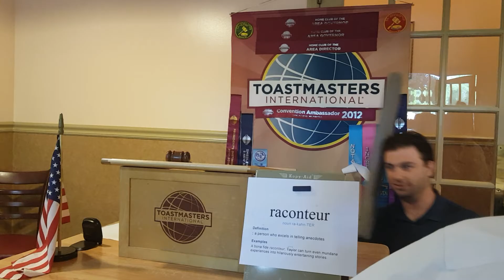Michael Barattini's Speech - The Ice Breaker - July 29, 2016